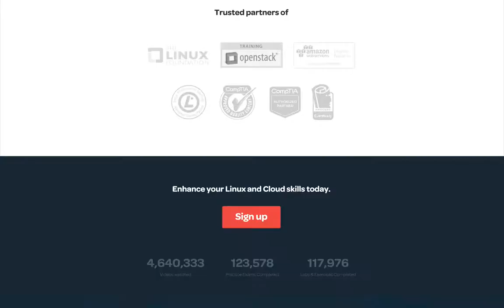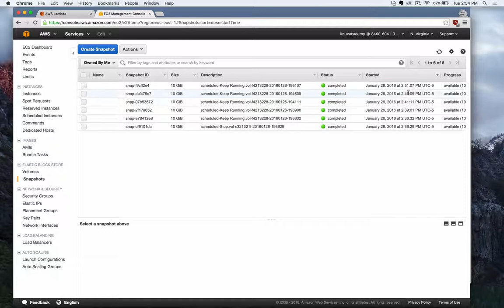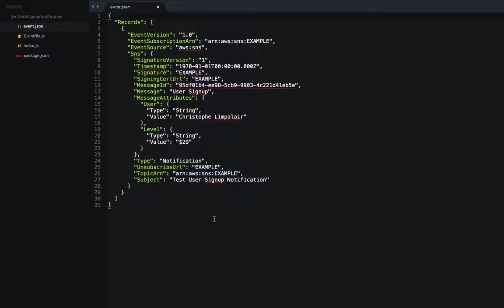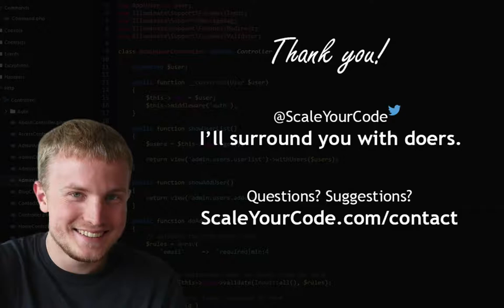Large scale image processing on the fly in 25ms with Google's first Network Engineer - Jack Levin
We've talked about image optimization before, but this episode is different. First of all, Jack Levin, CEO of was Google's very first Network Engineer and hearing his stories on that alone is worth it. Second, he's built an impressive cloud engine Imagizer.com which he says can process images in 25ms. This speed, obviously, has a lot of benefits, but how is it possible? That's the main topic of this episode.

As you'll see, this engine actually isn't even a service! It's an AMI image you can install on AWS EC2 machines. So on top of the technical details, we can also learn a valuable business lesson. Overall, a super interesting interview.

Imagizer.com is an elastic image processing engine designed for your cloud.

Imagizer is blazingly fast and is optimized to transform and deliver images on a multitude of platforms, Desktop or Mobile.

Images are compressed and resized on the fly, resulting in a file size much smaller than your originals, reducing the cost of outgoing transfer charges.

Imagizer also offers powerful tools, by using Imagizer EC2 AMI, you will be able to Resize, Crop and apply Filters to your images that are stored on S3.

Production ready in minutes, send us a note to learn more.